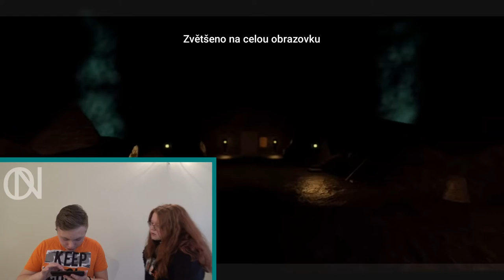REAKCE NA MIMIC TRAILER! | Ondra & Nelly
Dnes si zareagujeme na trailer, konkrétně na The Mimic : Chapter 3! Co vše tam bude nového, kdo si na nás počíhá a kdy tento update vlastně vyjde? To se dozvíte ve videu!